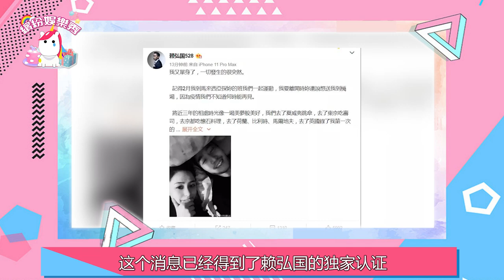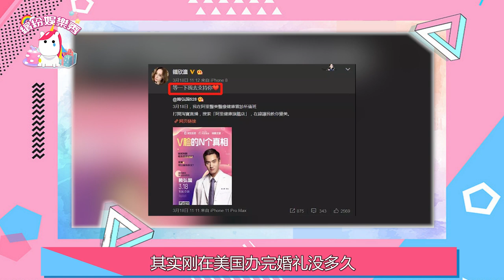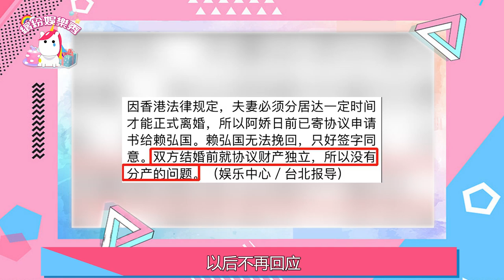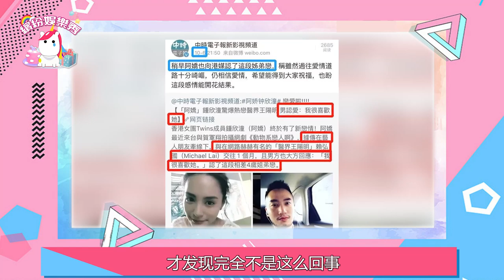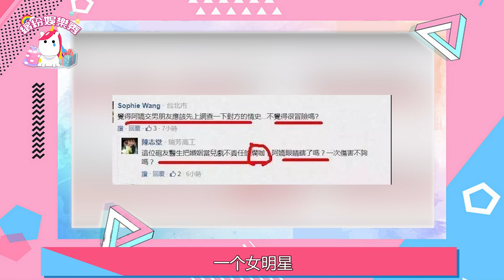阿嬌！驚爆已離婚！被軟飯男前夫潑臟水！【繽紛娛樂秀】